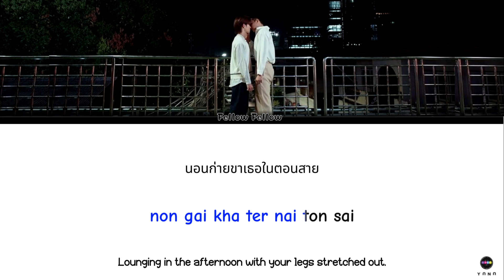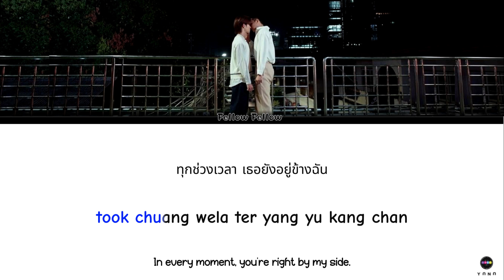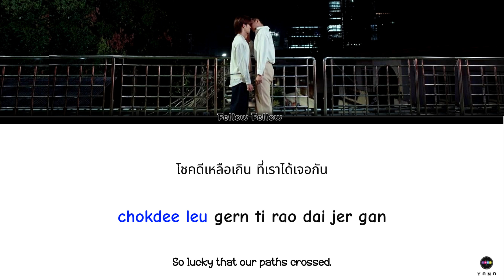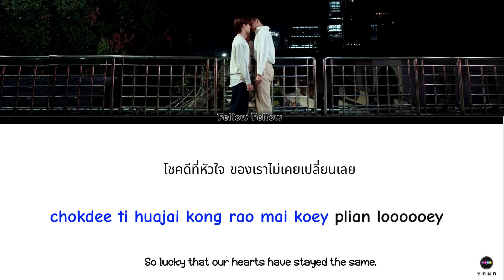【KARAOKE】fellow fellow - Best Luck (ไม่เปลี่ยนเลย) [Thai_Rom_En] Lyrics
☆ Song Details

▫️ Artist: fellow fellow
▫️ Song ♫ :  Best Luck (ไม่เปลี่ยนเลย)
▫️ Ost:
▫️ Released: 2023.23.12